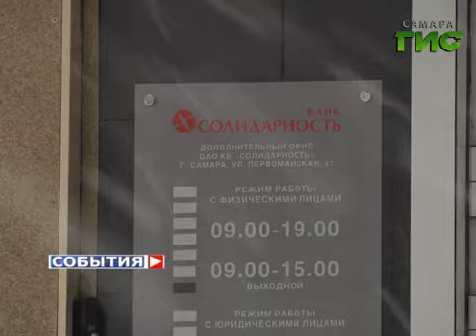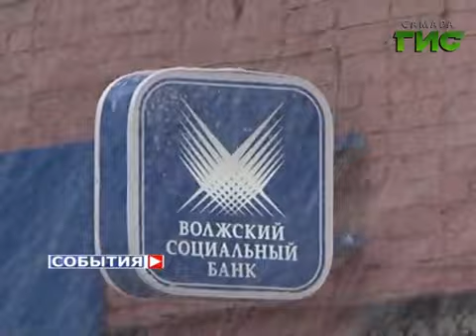Отзыв лицензии у Волжского социального банка